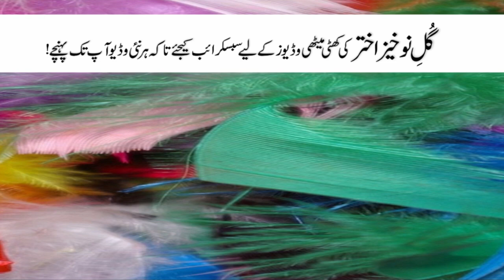Facebook Girls (Facebook ki larkian)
Since today we keep on hearing this taunt that boys opens accounts on face book with fake name of girls. Although this ratio is not even less in girls. This is a separate talk that their methodology of attack is different.  If you are a boy and you've got a friend request on face book from an unknown girl, then of course you will be happy to see her profile after dancing for an hour and a half on leg, whether the bibi is real or behind an Aslam is hiding.
We assume that Bibi is real. Here is the profile opened. Now all you have to do is cut the number six out of each line without thinking about what is written. For example, if the name 'Sonia Shirin' is spelled, read it by cutting six numbers …… it will become ……hamida bibi, Mukhtaran, Sardaran, ulfat, shakila , e.g.. Now will check education, If medical final year is written in the box , subtract six classes', meaning that Ms. has got a supply from the matriculation with distinctive numbers. If the doctor wrote in the occupation box then must understand that there is a migraine patient. In the living box, the name of a top class society in the city is written, then believe with your eyes closed that the area is somewhere around "Larri Ada". Now have to assume where Bibi is nowadays …… Of course in this box you will find London 'America or Canada written'… Here too your duty is read that the US but of course, keep in mind "Kot Mithan" etc etc !!
8:34 PM
These ladies never upload a picture of their face on Facebook. ' They seems to hide themselves in each picture. Sometimes many girls even upload their pictures, but after that it is often seen that only girls are left in their friends. Most of these girls keep the youth of the nation busy by updating the weird status on Facebook. For example, one day a Bibi asked a question: 'A boy sends me romantic messages in the inbox' Should I make him a unfriend?
Likewise, a bibi looked particularly angry 'He shared a screenshot of the boy's messages to see that this fucking boy has expressed his love for me. she must be asked if you express love to someone then Screenshots have the right to be shared or it will only be ridiculed. One of the Ms. links her column to each columnist's comments and requests that please read 'Like and Leave Comments' ...
Interestingly,She used to paste her column in the comments the column itself does not even like to read that column. The posts of women whom Facebook have made poetess at home are worth reading. One woman wrote the verse: 'kaash mein Aasman ban jaon aur kaash tum prindey ban kar meri taraf uratey huwey foran chaley aao'. A line of "wah wah" was below, One person wrote with emotions " You are a gretaest poetess after Bano Qudsia". One more fan wrote "sweet Api! your verses are pretty like you , there is some reflection of Mir Taqi Mir in your verses. "Khatun deeply thanked all the critics and told the dreadful good news that now she will write a ghazal every week. Now a days she is not only writing ghazals regularly but in the previous days, the lady also asked a question to people crazy after her, which publisher would be better for publishing the book of poetry?
In response, two hundred and fifty people wrote down the names of various printing presses …… !!! Such girls like Facebook consider their status as status symbols, but if they have five thousand friends, they send a reminder to everyone in the box that please like my page. They also have a passion for sharing their location. They share their current location on Facebook everyday, which makes viewers more impressed that there is a well off girl who arrives at any fast food restaurant.' Although most of the time they are not inside the restaurant but outside waiting for Chung Chi or went for peko in street next to the restaurant. - These are Facebook obsessions 'their messenger is active day and night'. Many of these girls are determined that they will only get up when will find husband.